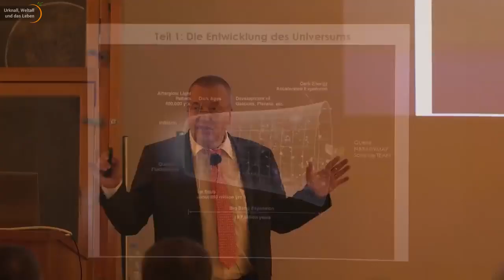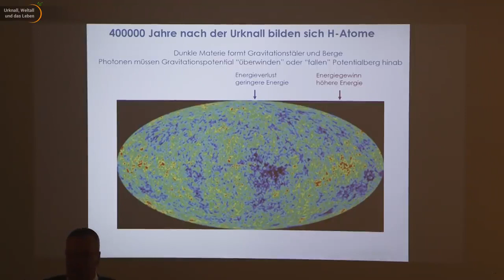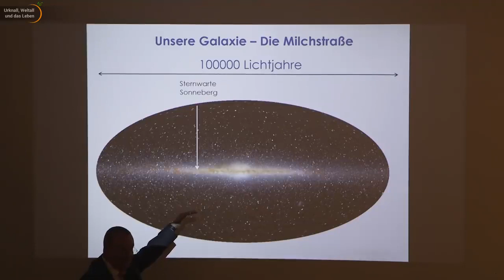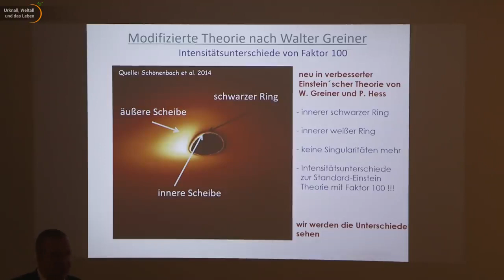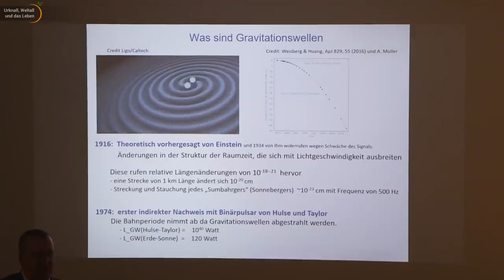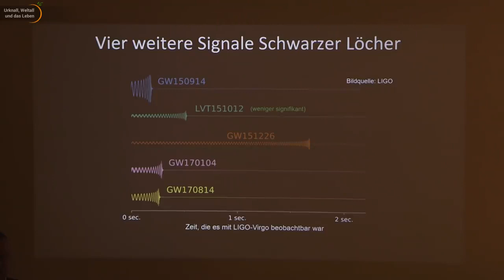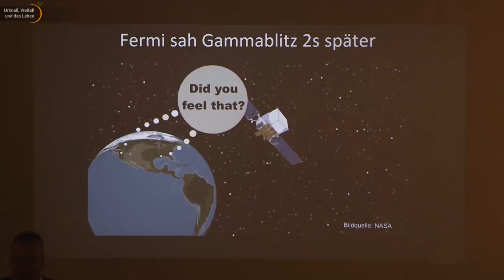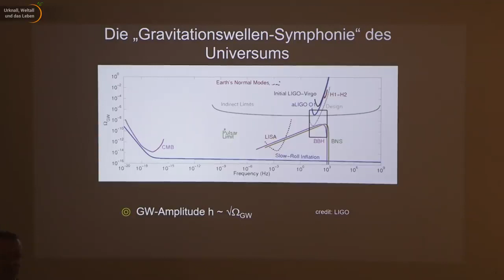Cosmology: From the Big Bang to the Gravity Wave • Live in the lecture hall | Thomas Boller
Gravitational waves were theoretically predicted in 1916 by Albert Einstein in the context of his General Theory of Relativity. According to Einstein's theory, gravitational waves arise when two masses orbit each other, causing periodic changes in length of the size of the proton diameter over a distance of one kilometer. Thomas Boller invites you on a cosmological journey through the universe and explains the question: What do we actually know about gravitational waves?
video courtesy: Urknall, Weltall und das Leben